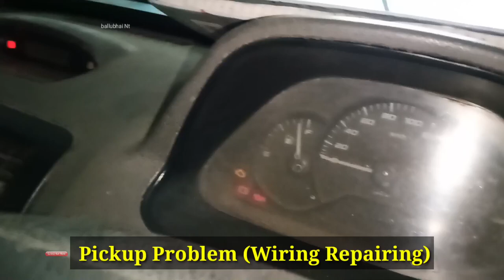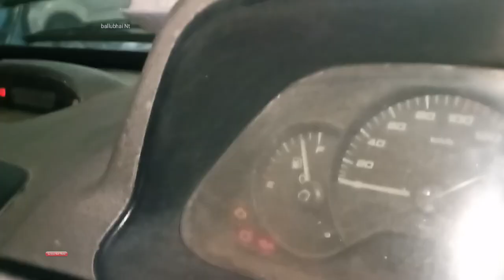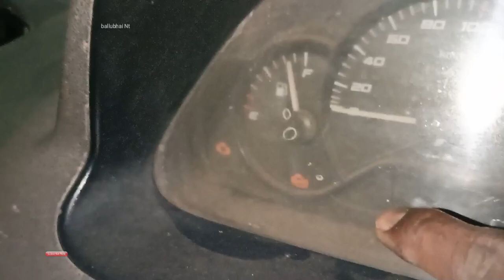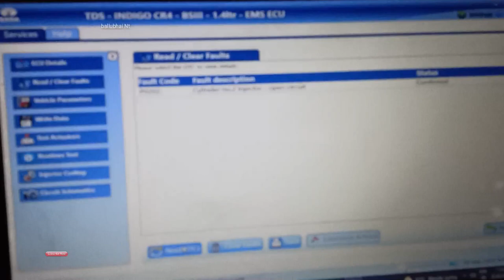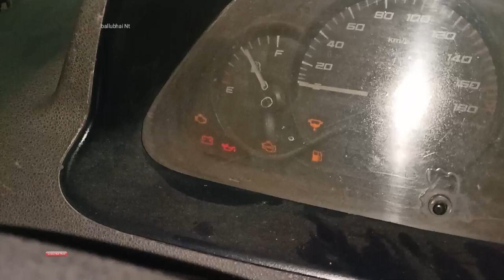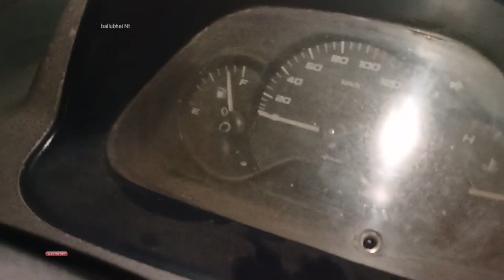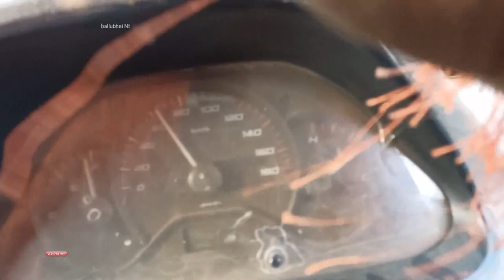Low Pickup Problem | Tata super Ace | ballubhai Nt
Hello friends aj is video me dekhenge ki tata super ace ki low pickup LowPickupProblem TatasuperAce ballubhaiNt Ko Kaise solve kare agar ye video acha laga to like share comment subscribe Karna mere channel ko 😇🙌🏻